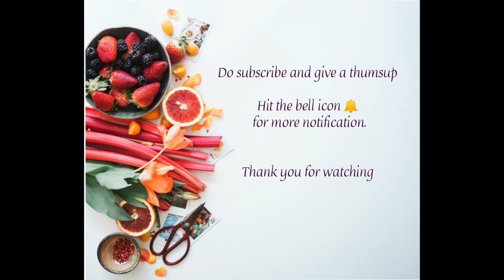KUSHKA | KUSKA RECIPE | PLAIN BIRYANI | EASY RECIPES😋😋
KUSHKA

Kushka is a plain biryani with no meat or vegetables. It is a popular south Indian biryani recipe served with raita, kurma or some other gravy.